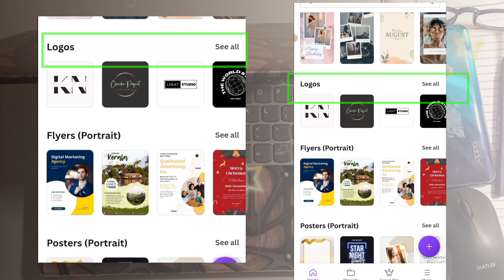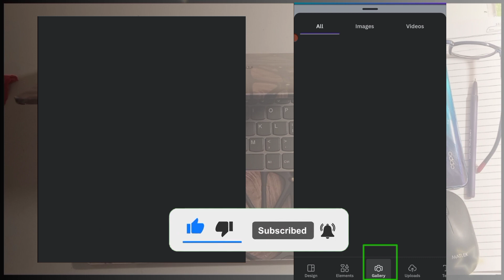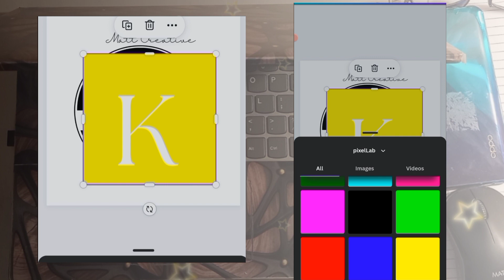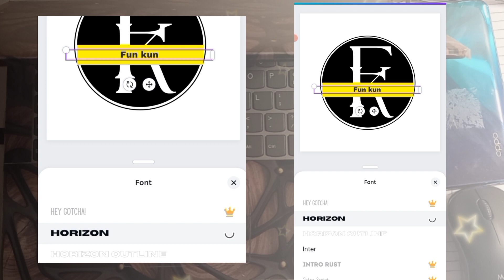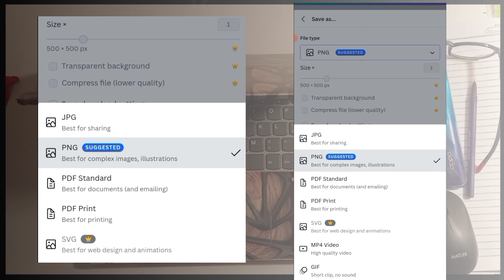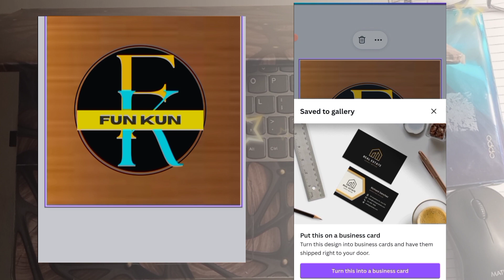Chanel logo kaise banaye canava se | youtube channel logo kaise banega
Description:- is videome  app dekhnege canava apps youtube channel logo kaise banaye,logo kaise banega canava app se is video me easy tarika se samjh payenge umeed hai apko video pasand aayega

THANKS WATCH FOR VIDEO

search for quiries;-
canava app se logo kaise banega
logo kaise banaya jata hai canava app se
canava se logo kaise banaye
canava se kaise banega logo
canava apps kaise banta hai logo
apne channel ke liye canava se logo kaise banaye
canava se professional loga kaise banaye
canava sebanaya jata hai
loga kaise banaya jata hai canava se
logo kaose banaye canava se
make youtube channel logo
loga kaise banaye apne mobile se
professionallogo kaise banaye
make professional logo
logo banane ka asan tarika
how to make logo in mobile
how to make logo on canava app
how to make youtube chanel logo
youtube ke liye logo kaise banaye
youtube chanel ke liye logo kaise banaye
youyube channel ke logo kaise banaya jata hai
logo kaisae banta hai mobile se
logo kaise banaye 2023
logo kaise banaye mobile se 2023
make youtube chanel logo in mobile